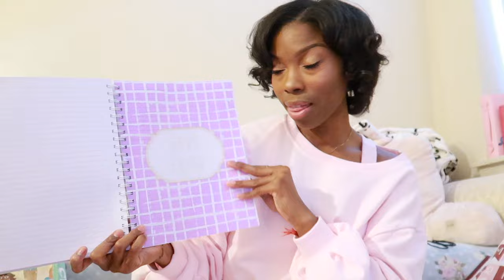SASSMAS VLOG| collective girly haul! ❄️🎄🩰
Hi Sassies, I'm Samí - 💁‍♀️ welcome to my first sassmas vlog of the season!

// FAQ: //

Name: Samí Moon
Age: 26
Location: Pennsylvania
Camera: Canon G7x Mark ii
Editing: Final Cut Pro